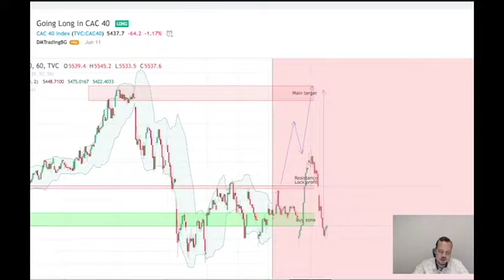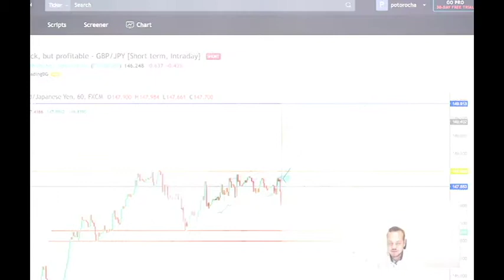100+ pips of profits and everything yet to come around DM Trading Bulgaria [Weekly Newsletter]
Hello to all! In this video I will tell you a little about how our week has passed, what we have managed to do, we will also cover the topics regarding the website, The Challenge and the future beginner lessons. And last, but not least I will show you the trading plans that accumulated more than 100 pips of profit for us throughout the week! Have fun!